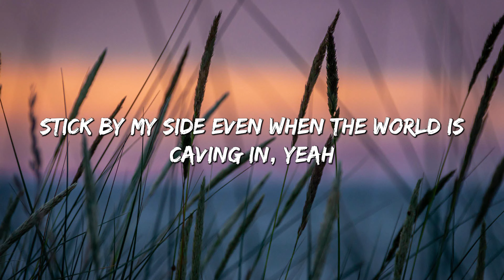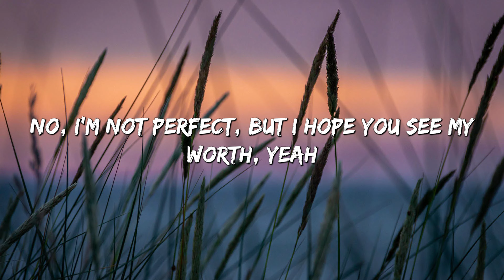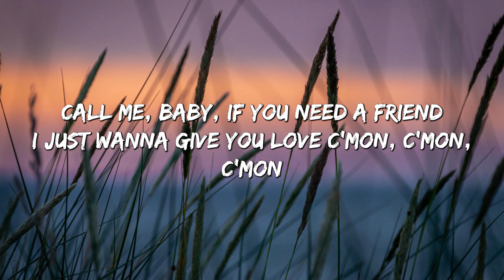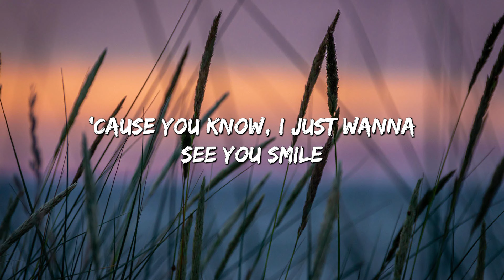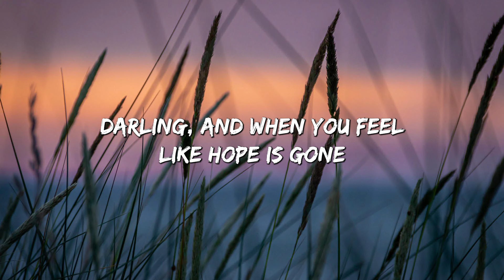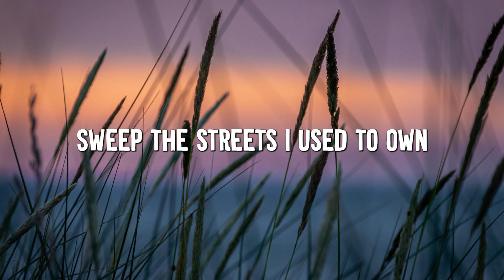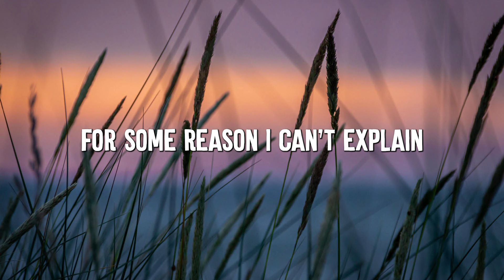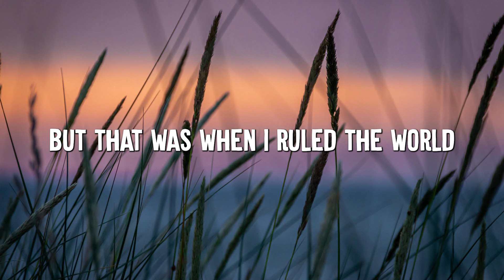At My Worst - Pink Sweat$ (Lyrics) | Charlie Puth , Coldplay... (MixLyrics)